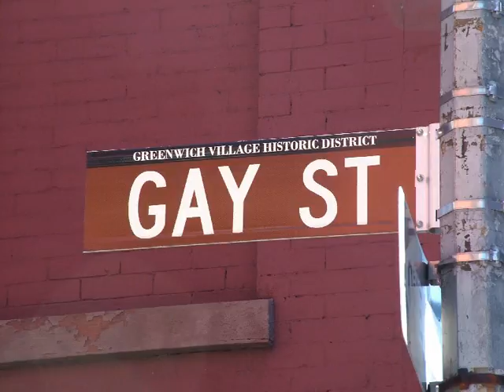New York 2006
A slideshow of a trip to New York in 2006, with music by Leonard Bernstein, Miles Davis and Frank Sinatra.